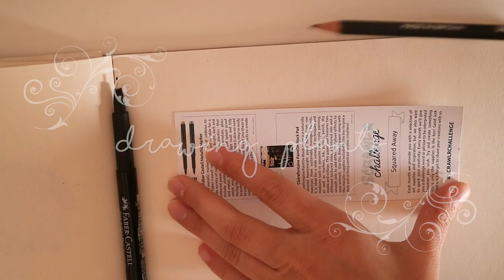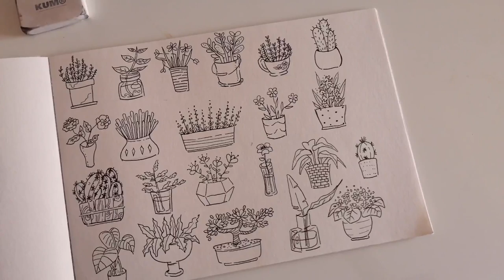🌿Plants Everywhere! 🌿- disegno piante per rilassarmi // La mia Quarantena!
🌿 𝓵𝓸𝓿𝒆 𝔂𝓸𝓾💗
𝙳𝚎𝚋𝚋𝚢